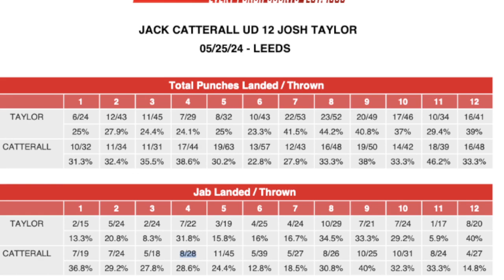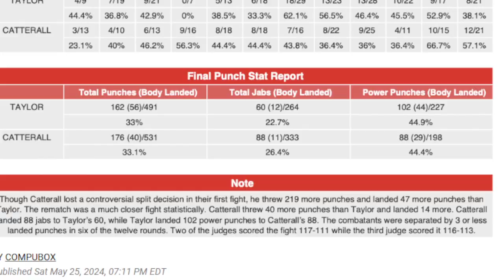CONCERNS ARISE ABOUT JACK CATTERALL SIPPING THE COCKTAIL TO HAVE AN EDGE AGAISNT REGIS PROGRAIS.